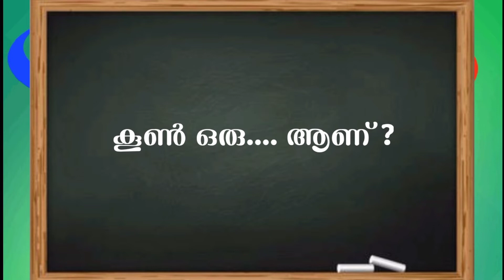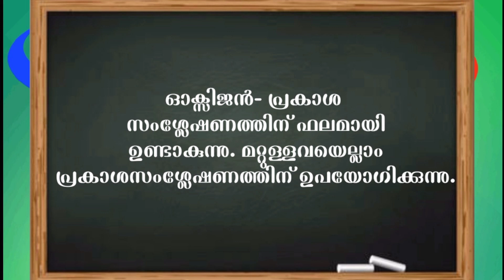USS Basic science | Know the plant world closely | Chapter -1| 5th class USS Chapter -1